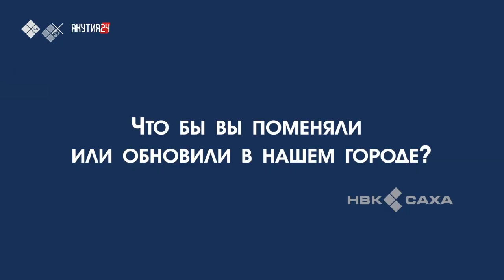«JON (ДЬОН)» (28.02.22)